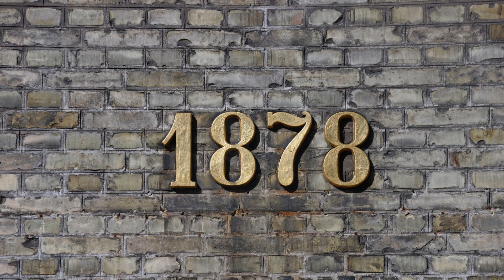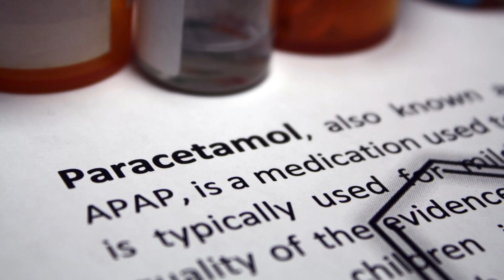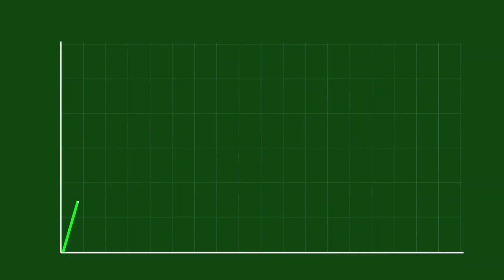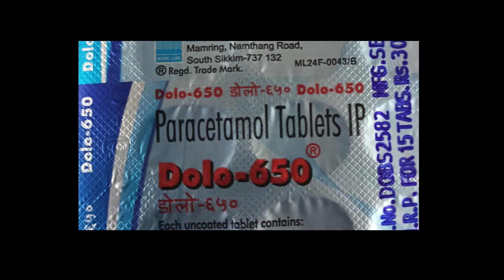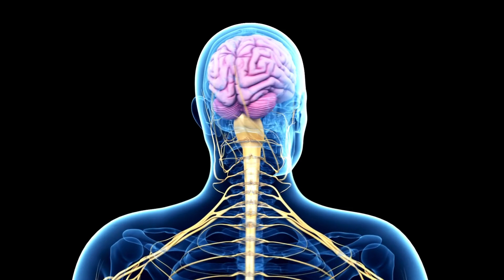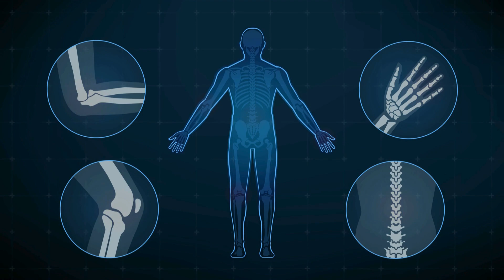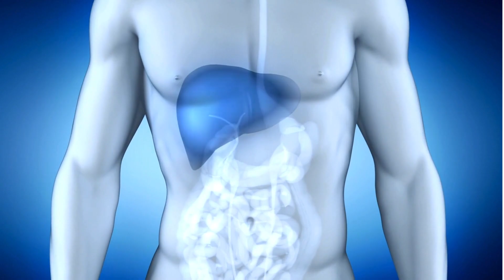Molecule Magic: The Fascinating Story of Paracetamol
Welcome to a journey through the fascinating world of paracetamol! In this engaging video, we delve into the origins, structure, and workings of this widely-used pain reliever. Discover the captivating story of how paracetamol came into existence, tracing its roots and evolution over time.

We'll explore the molecular structure of paracetamol, unveiling the intricate details that make it a powerhouse in the realm of pain relief. Join us as we decode the science behind this wonder drug, shedding light on how it interacts with our bodies to provide comfort and relief.

Whether you're curious about the history of paracetamol, interested in its molecular secrets, or simply seeking a better understanding of how it works, this video has you covered. It's a visual journey through the timeline of paracetamol, from its inception to its crucial role in contemporary healthcare.

Prepare to be intrigued, educated, and perhaps even surprised as we unravel the mysteries behind paracetamol's effectiveness. Hit play and embark on a captivating exploration of the past, present, and future of this essential medicine.

Don't miss out on this opportunity to deepen your knowledge and gain a new appreciation for the science behind pain relief.

The information presented in this video is based on general knowledge and research available up to the date of production. Medical understanding evolves, and new information may emerge that could alter the content provided. Therefore, viewers are encouraged to verify information independently and consult healthcare professionals for the most up-to-date and personalized guidance.

The creators of this video do not endorse or promote any specific medical treatments, medications, or products. Any decisions made by viewers based on the information presented are at their own discretion and risk.

In no event shall the creators be liable for any damages arising directly or indirectly from the use of the information in this video. Viewers are advised to exercise critical judgment and consult with healthcare professionals for individualized advice and care.

By watching this video, you acknowledge and agree to the terms of this disclaimer.
00:00 Introduction
00:47 History of Paracetamol
03:33 Chemistry of Paracetamol
04:22 Practical Working